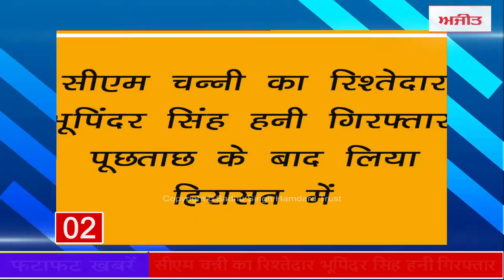Fatafat News : पुणे में निर्माणाधीन इमारत ढहने से 5 की मौत, देखें फटाफट खबरें